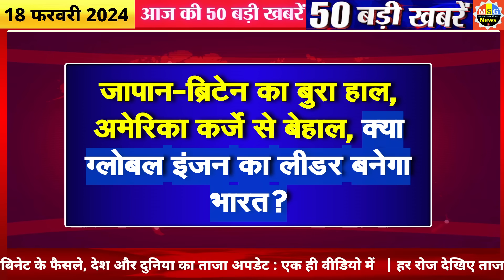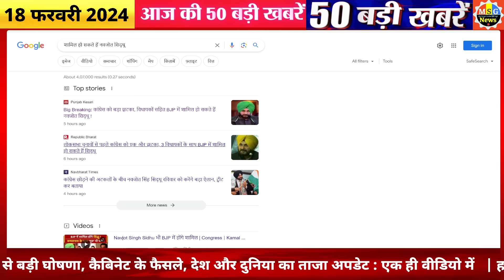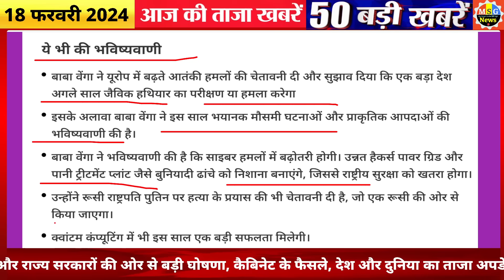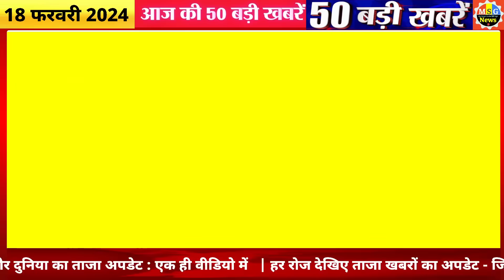Today Breaking News ! आज 18 फरवरी 2024 के मुख्य समाचार बड़ी खबरें,PM Modi, SBI, Hindi News, Budget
Today Breaking News 18 february 2024 DLS NEWS Today Aaj ki taja khabre

In this video dls news aaj ki taja khabar, we are sharing breaking news with you all! आज 18 फरवरी 2024 के मुख्य समाचार बड़ी खबरें, PM Modi 3.0, SBI, MP, Hindi News. !! Bageshwar Dham Dhirendra shastri aaj chandgrahan kab lagega new whatsapp status,  Live Update.

18 february 2024 today breaking news dls news Hindi BREAKING news
Happy Christmas Day Wishes 2024: LATEST Makar Sankranti 2024 Images and Photos, Quotes Makar Sankranti latest whatsapp status

18 february speech in hindi, today latest whatsapp status, Images, Photos and GIFs
18 february Budget 181818 LIVE Watch : Ayodhya Ram Mandir  LIVE image Today Budget Highlights Budget PDF File Download

18 tarikh ke samachar
18 february ki khabren
18 february ki news live
18 february ke mukhya samachar

18 february 2024 today breaking news dls news BREAKING news
18 फरवरी 2024 से 10 नए नियम

Hindi News Live: सुबह की 18 बड़ी खबरें | Nonstop 180 | Agnipath | Delhi UP MP news | 18 february 2024

18 फरवरी से बदल जाएंगे ये 10 नए नियम, जानिए बैंकिंग रूल्स, Income, Bank, Job, Insurance समेत बड़े बदलाव

Today Breaking News 18 february 2024

Hindi News Live: सुबह की TOP 10 News बड़ी खबरें | Nonstop 18 | Agnipath | Delhi UP MP news | 18 february 2024

18 फरवरी 2024 से बड़े बदलाव

/ fa18dyll18hna

18 फरवरी 2024 से बदल जाएंगे ये 18 बड़े नए नियम - Bank, PF, GST, Invest, Toll, New Rules from 18 february 2024

Aaj Ka Panchang 18 february 2024, Aaj ka chogdiya, aaj ka rashifal, aaj ka calendar, today current affairs, today history, today shubh muhurat  - AajTak Live news updates. Navratri 2024 AND its Upay

Live Breaking News 18 february 2024 PM Modi, SBI, Live, Weather, Bharat Bandh, Lockdown News Update, dls bhai ke samachar

आज 18 फरवरी 2024 आज की बडी़ खबरें | देश के मुख्य समाचार 18 फरवरी 2024 taza khabre PM

Today Breaking News 18 february 2024 आज की बड़ी खबरें भारत

18 फरवरी 2024 से बैंक खाते में मिलेंगे ये बड़े फायदे, PM Kisan List, New Rules from 18 february 2024

New Rules Changes from 18 february 2024, Navratri Ghatasthapana Muhurta Puja Vidhi Whatsapp Status, Chaitra Navratri Ke Upay

Aaj Ki Taja Khabar Live Update Hindi Samachar Breaking News 18 february new rules by Modi Govt.

10 मिनट 10 खबरें
आज की ताजा खबर 100 : Aaj Ki Taza Khabar, 18 फरवरी, 2024 की बड़ी खबरें और मुख्य समाचार